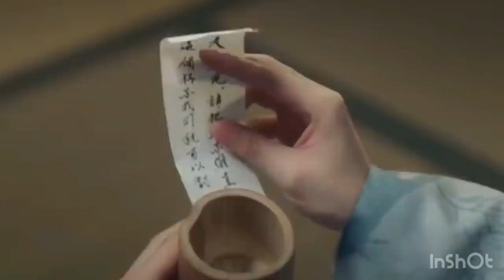ល្បែងស្នេហ៍ឆ្លងភព ១៤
សូមរីករាយទស្សនាដូចតទៅ!

ឧបត្ថមលើកទឹកចិត្ត Admin
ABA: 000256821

Production Credits
Movie: To Get Her (2019)
Native Title: 殿下攻略
Also Known As: Dian Xia Gong Lue , 惹不起的殿下大人 , DianXiaGongLue , ReBuQiDeDianXiaDaRen , Re Bu Qi De Dian Xia Da Ren
Director: Zhong Qing
Screenwriter: Deng Zhan Neng

Sincerely
DA Box